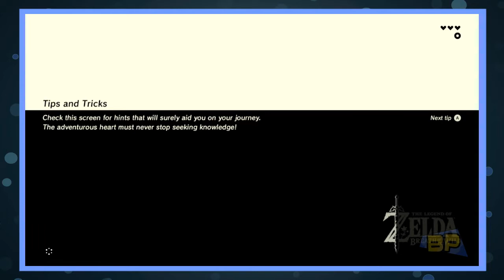Breath of the Wild Part 1 - Endless Possibilities | Below Pro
Teni and Jason play Breath of the Wild, and get their first impression on the new Nintendo Switch!

Below Pro is hosted and edited by Teni Brant and Jason Thomson